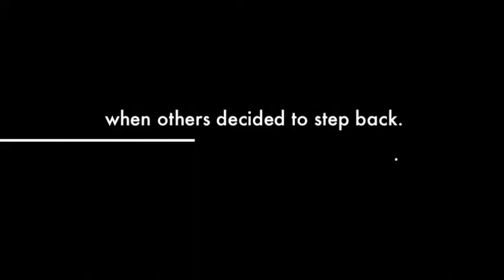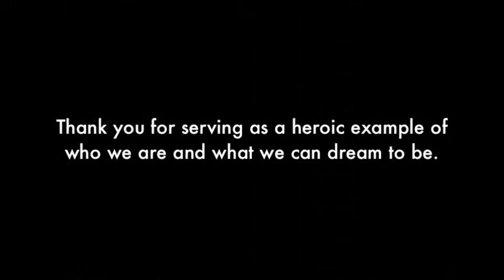Honor Flight Northeast Indiana 2014